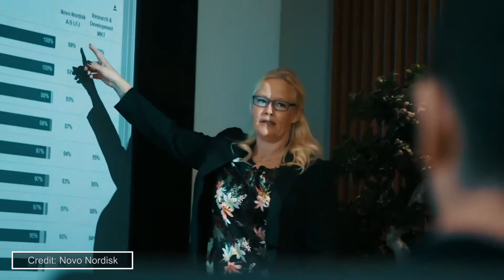Designing Applications For The Healthcare Industry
What's it like to be involved in UX design for the healthcare industry? Novo Nordisk's former Concept Developer Prak Nasarat discusses the challenges and rewards of leading the design of applications for one of the world's largest industries.

Listen to the full conversation with Prakarn Nisarat on the What Is UX? podcast